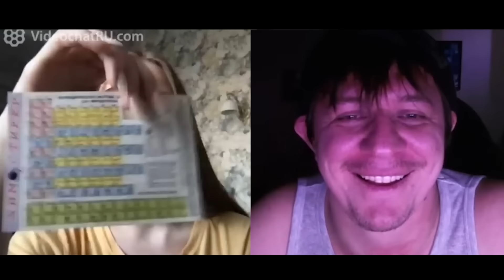КРИК И СЛЕЗЫ ОТ ЭМОЦИЙ | ЖЕСТКИЙ ПРАНК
КОНЦЕРТЫ
13 сентября - РОСТОВ-НА-ДОНУ
17 сентября - ОМСК
22 сентября - ЧЕЛЯБИНСК
23 сентября - ЕКАТЕРИНБУРГ

Приходите на прямые эфиры, они идут несколько раз в неделю.
Информация о стихах, концертах и остальном - ниже по ссылкам.

Сбер: 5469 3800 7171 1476 (Дмитрий Витальевич К.)
Тинькофф и ВТБ: 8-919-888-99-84 (по номеру тел)